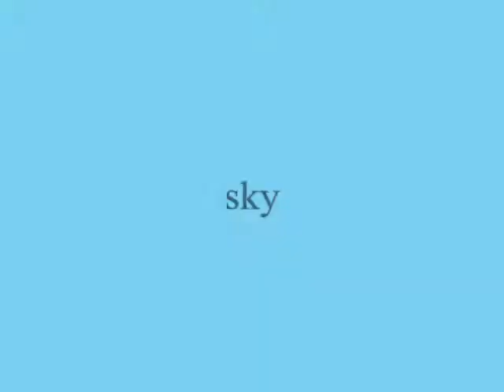sky ,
do.
do so
Money is an excellent servant, but the host
very bad.